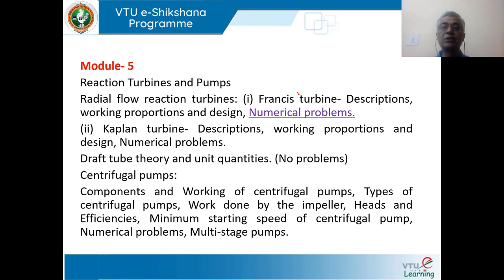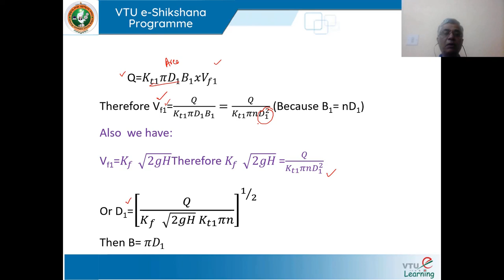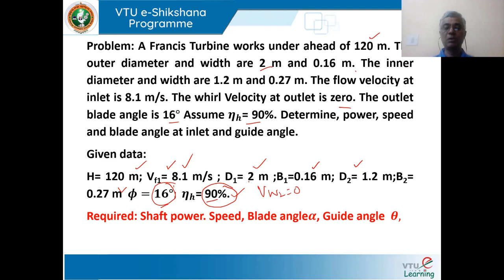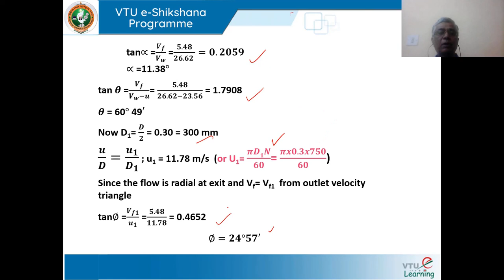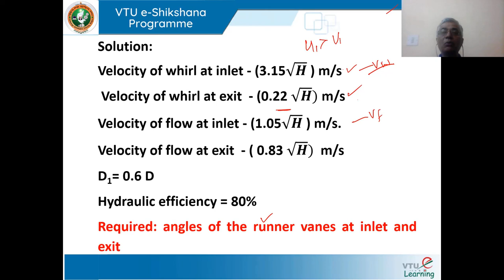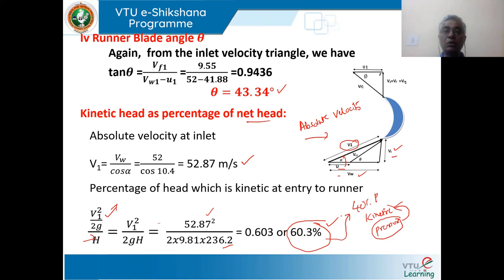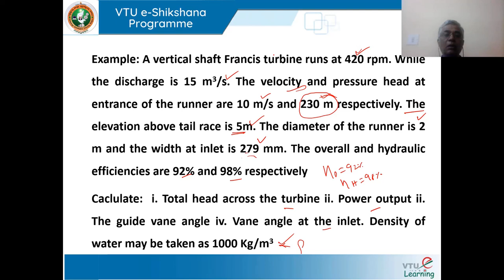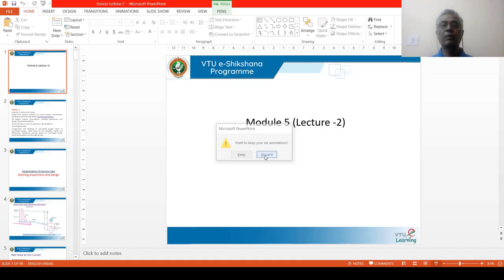Module 5 Lecture 2